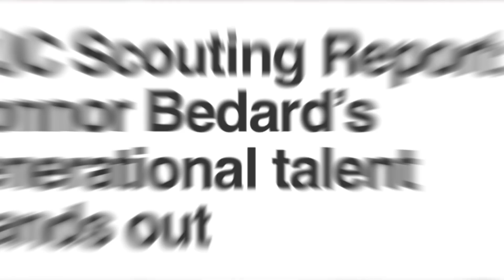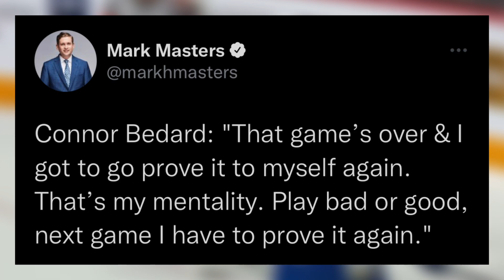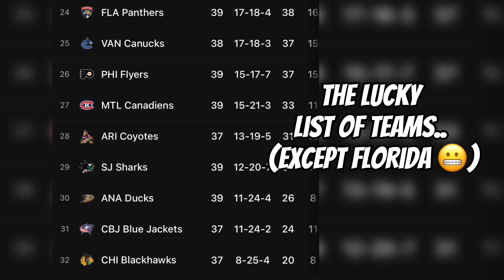We have yet to see the BEST of Connor Bedard…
One of the best rivalries between in World Junior Hockey.. Canada vs USA. This game was intense & heated as always.. but the team that can keep their emotions in check, usually come out on top. After a controversial no goal call, team USA struggled mentally, and couldn't bounce back.. We break down the game here.